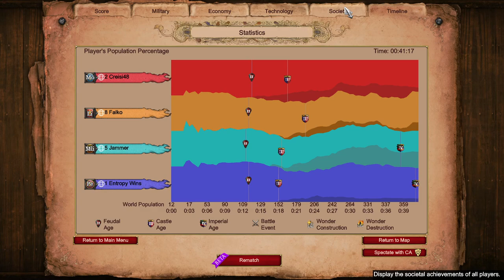Nomad: Malians and Persians vs Lithuanians and Mongols